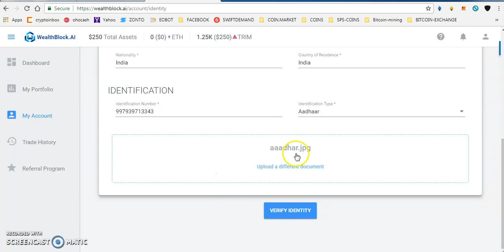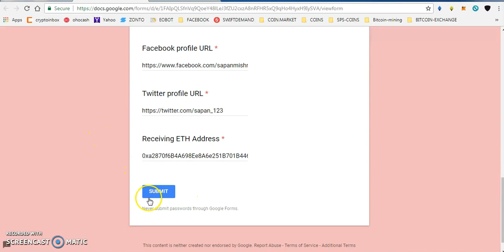WEALTH BLOCK 1250 TOKEN~ 250$ || 25000 GEND TOKENS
PAST AIRDROP :
1) JOIN MY FACEBOOK GROUP(CRYPTOHUB) FORTOKEN EXCHNG